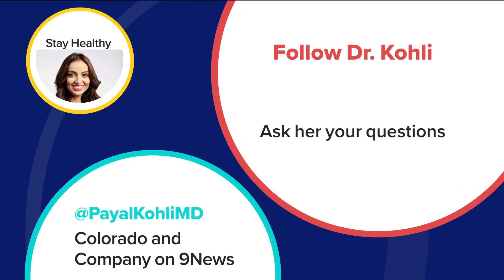Allergy Season with Dr. Kohli - May 2, 2023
Send us your topics for Dr. Kohli and they might just end up on the show!